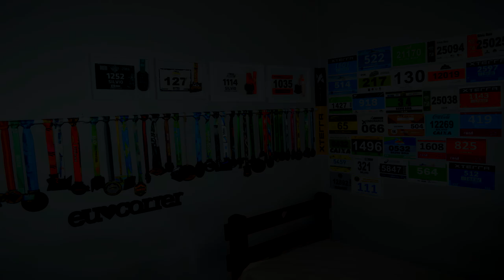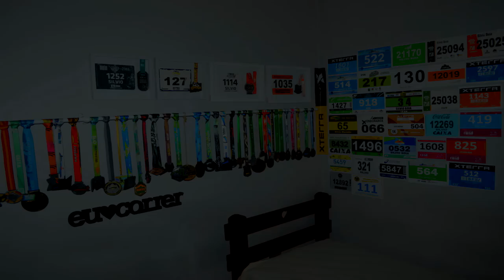Como usar Chip de corrida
Faaaaaala corredores, tudo bem? Você se inscreveu para a primeira corrida mas... e o chip, sabe colocar? Ao longo dos anos, vimos diversos corredores se enrolando, sejam eles iniciantes ou experientes. Para ajudar, lançamos um vídeo explicando em detalhes como usar os diversos modelos de chip! Então assista ai e não se enrole na próxima corrida!!